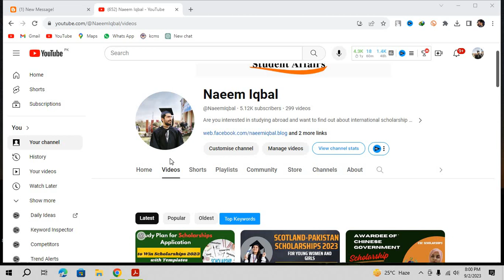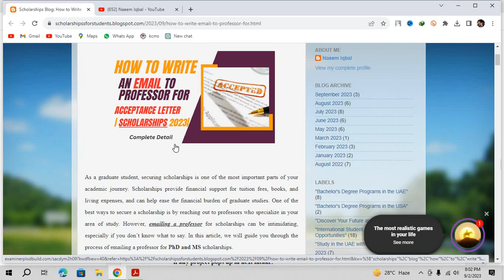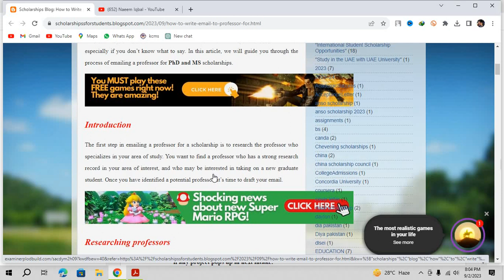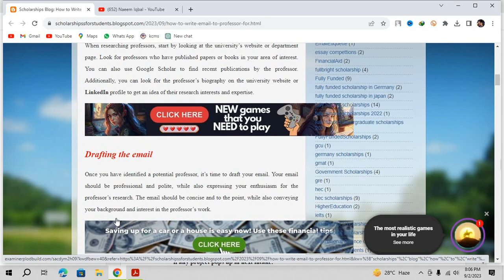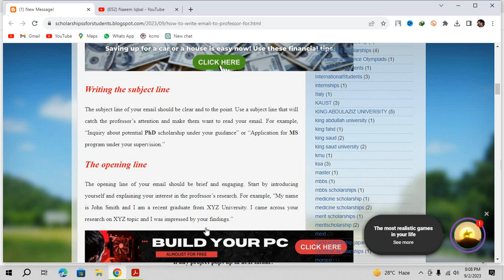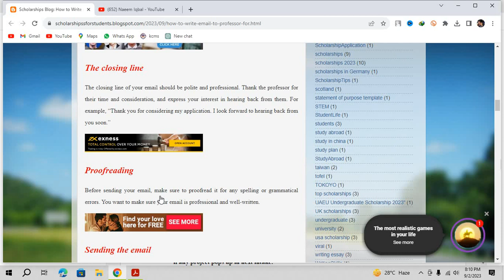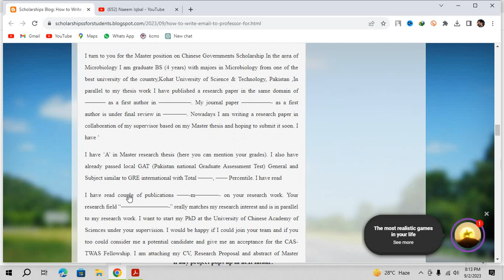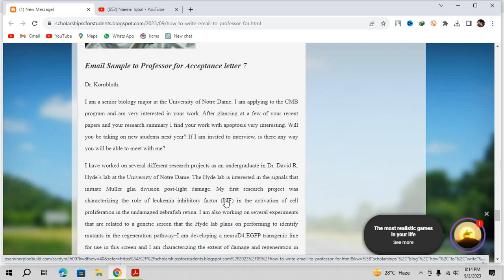How to Write an Email to Professor for Acceptance Letter | For Scholarships 2023| Study Abroad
In this video, we'll guide you through the crucial steps on how to write a compelling email to a professor requesting an acceptance letter, specifically for scholarships in 2023. Scholarships can be a game-changer in your academic journey, and the first step is often reaching out to professors to secure that acceptance letter.

In this tutorial, we will cover:

1. **Understanding the Scholarship Requirements**: Before you even begin drafting your email, it's essential to understand the specific scholarship's requirements and eligibility criteria. We'll provide tips on how to research and gather this vital information.

2. **Crafting the Perfect Subject Line**: Your email's subject line is the first thing your professor will see. We'll share best practices for creating an attention-grabbing subject line that ensures your email gets noticed.

3. **Writing a Persuasive Email**: The body of your email is where you make your case. We'll teach you how to structure your email, what information to include, and how to convey your passion and dedication effectively.

4. **Polishing Your Email**: Attention to detail is key. We'll provide tips on proofreading, formatting, and making sure your email is error-free and professional.

5. **Following Up**: Sometimes, professors might not respond immediately. We'll discuss the importance of follow-up emails and provide guidance on the best practices for doing so.

6. **Additional Tips and Resources**: We'll share additional tips and resources to help you in your scholarship application journey, including sample emails, templates, and other valuable tools.

By the end of this video, you'll have the knowledge and confidence to draft an effective email to your professor that increases your chances of receiving that all-important acceptance letter for scholarships in 2023.

Don't forget to like this video if you find it helpful, subscribe to our channel for more valuable content, and click the notification bell to stay updated on our latest videos.